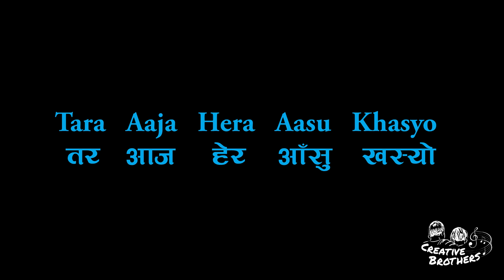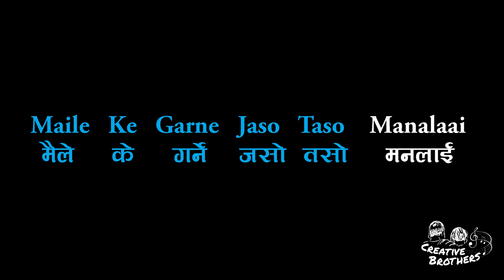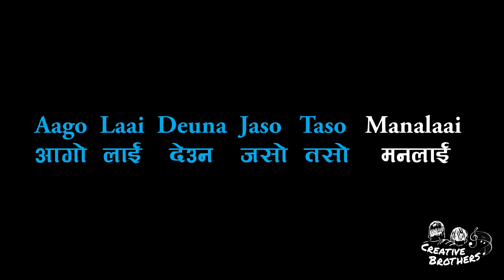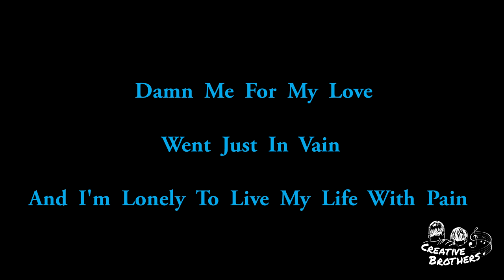Jadai Chu Tadha - Nepali Karaoke - Creative Brothers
To Support Creative Brothers:
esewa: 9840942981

Copyright Note: The original copy rights of "Jadai Chu Tadha" song by singer "Sugam Pokharel" remains with the singer himself. As our project is a Community Give back project, we only want this Karaoke track to be visible in our channel for the consumption of General Public.